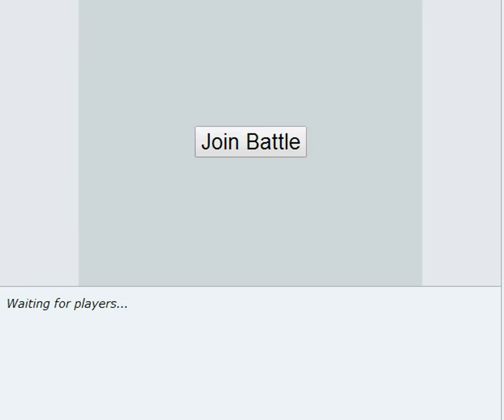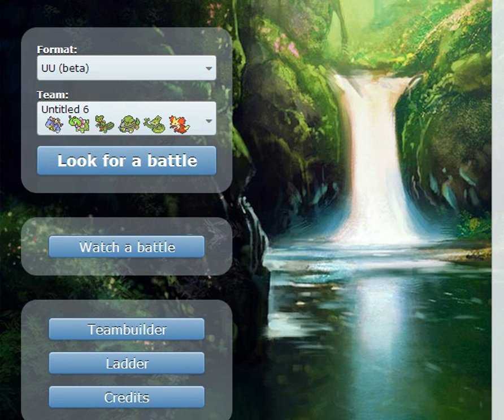Pokemon Showdown UU: Sad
He left after sheninja was defeated